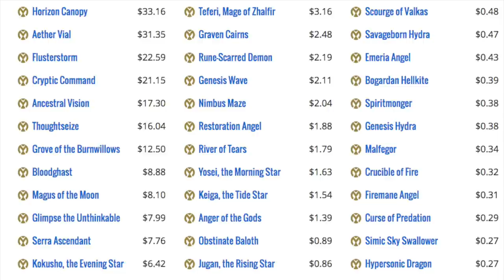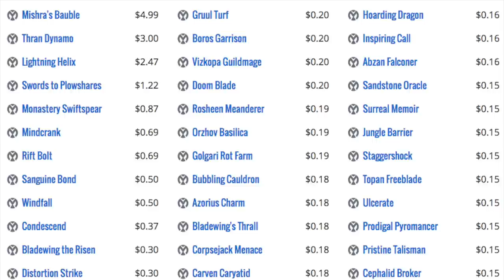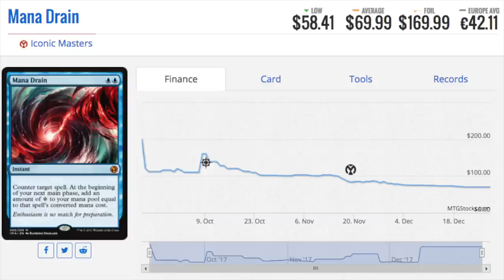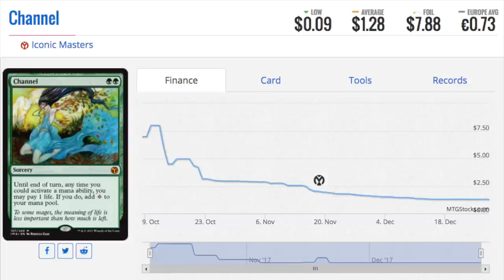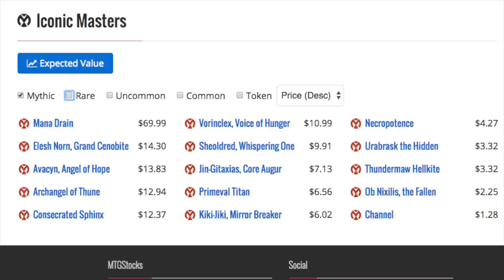Why Iconic Masters Was An EPIC FAILURE